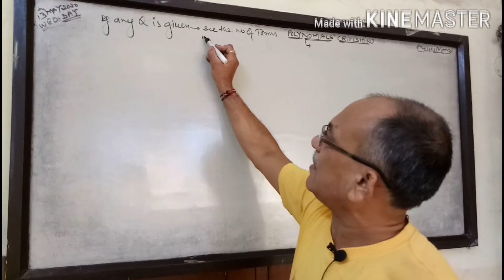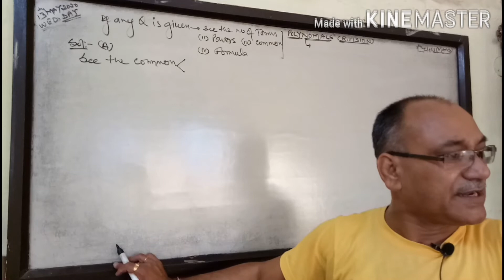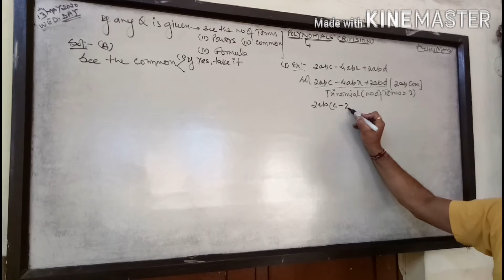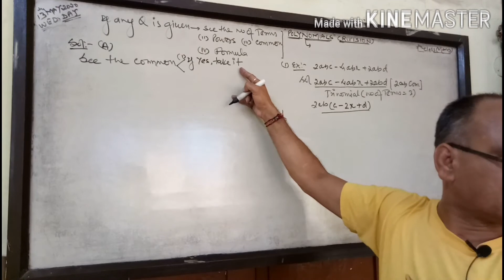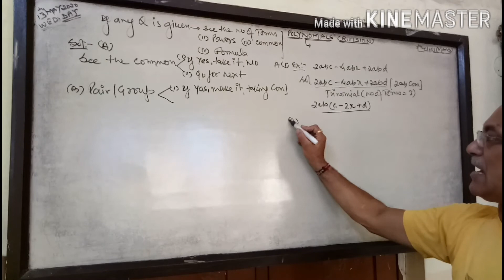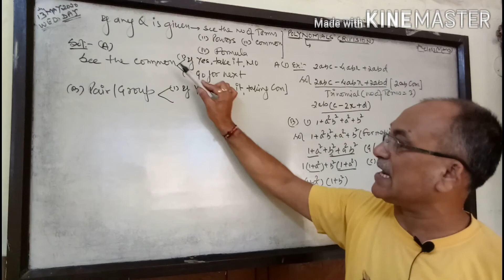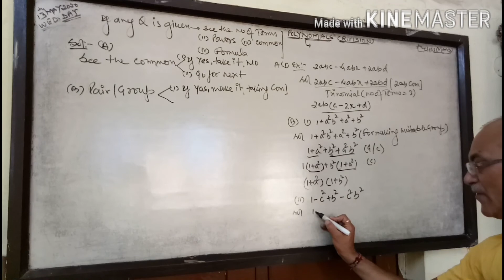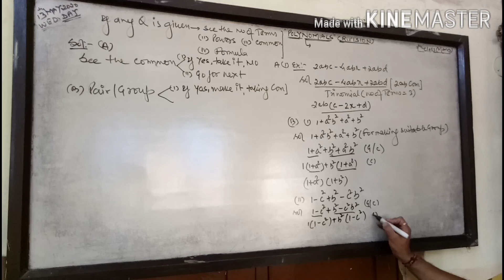Class 9 | Polynomials | Introduction | Steps to solve expression